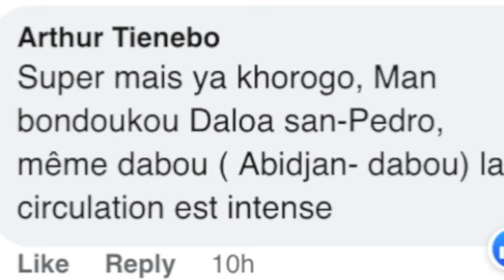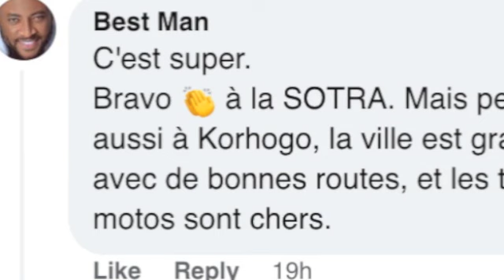la Sotra démarre à Yamoussoukro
Dans le cadre de la mise en œuvre du Programme Social du Gouvernement pour l’amélioration de la mobilité urbaine au-delà du Grand Abidjan et en prélude aux préparatifs de la CAN 2023. c’est au tour de la ville de Yamoussoukro d’accueillir les bus de la SOTRA le samedi 23 décembre 2022.